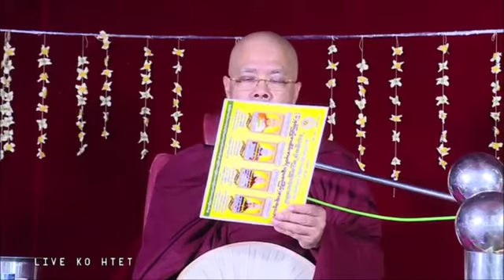ေကာင္းေစခ်င္လိုက္တာ တရားေတာ္ 20190207P ဓမၼဒူတဆရာေတာ္ ေဒါက္တာအရွင္ေဆကိႏၵ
၂၀၁၉ ခုနွစ္ ေဖေဖာ္ဝါရီလ (၇) ရက္
ၾကာသပေတးေန႕ ည ၇ း ၃၀ နာရီအခ်ိန္၌
မႏၲေလးတိုင္းေဒသၾကီး အမရပူရျမိဳ႕နယ္
ေဒါင္းေရြးစံျပေက်းရြာ
ပရမတၳသစြာ လူမႈကူညီေရးအသင္း၏ ၆ နွစ္ျပည့္
အထိမ္းအမွတ္အျဖစ္ လွဴဒါန္းက်င္းပေသာ
ပဥၥမအၾကိမ္ ဓမၼသဘင္

သာသနာေတာ္နွစ္ ၂၅၆၂ ခုနစ္
ေကာဇာသကၠရာဇ္ ၁၃၈၀ ခုႏွစ္
တပိုတြဲလဆန္း (၃) ရက​္
ေဖေဖာ္ဝါရီလ (၇) ရက္

ၾကာသပေတးေန႔
၇.၂.၂၀၁၉
ထပ္ဆင့္ ဓမၼဒါနျပဳပါသည္။

ထပ္ဆင့္ ဓမၼဒါနျပဳပါသည္။